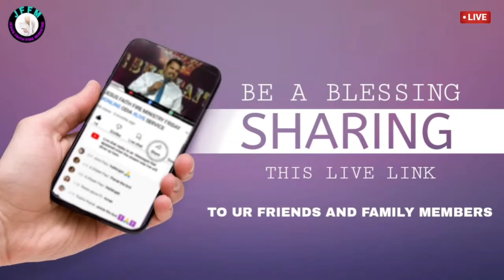Wonderful Testimony By Jesus Faith Fire Ministry Pas A Anand Paul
ପ୍ରତ୍ୟେକ ସପ୍ତାହ ରବିବାର ଏବଂ ଶୁକ୍ରବାର ଦିନ ଉପାସନା  ହଉଛି ସମୟ :ସନ୍ଦ୍ୟା 06 ଘଣ୍ଟିକାରେ ଆପଣମାନେ ଯୋଗଦିଆନ୍ତୁ ଏବଂ ଆଶୀର୍ବାଦ ପାନ୍ତୁ

ସ୍ଥାନ:ଭୁବନେଶ୍ୱର ନନ୍ଦନକାନନ ରୋଡ ଷ୍ଟାରସିଟି ଚର୍ଚ୍ଚ

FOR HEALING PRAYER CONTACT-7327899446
WHATEVER YOUR PROBLEM AT THIS MOMENT CALL ME,JESUS YOUR PROBLEM SOLVE.